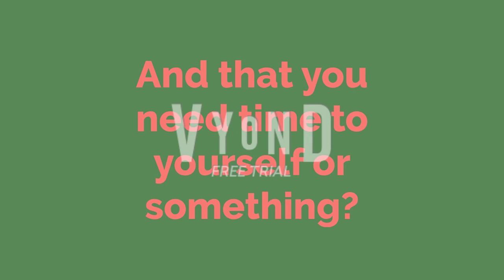YeYe1st: "KAI LAN'S CHRISTMAS WRAPPING PRESENT DISASTER AND FIRE!!!" Trailer